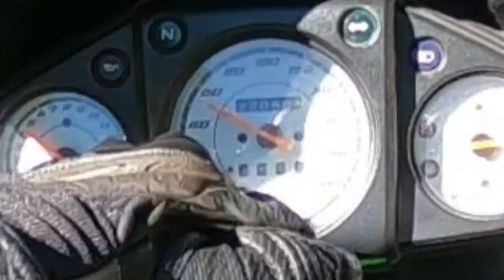Vor ner Woche fast Unfall gebaut, garkein Bock | Nicht_Dani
Muss ich es eigentlich als Produktplatzierung deklarieren wenn ich meine Schuhe schlechtrede? Naja, ansonten sehen wir noch nen Maybach (was mich eigentlich nicht wundern sollte), nen focking X-Bow und ne Geschichte über Mr. Porsche.